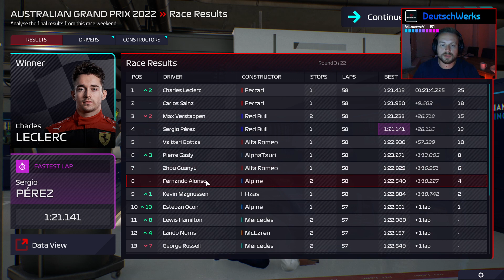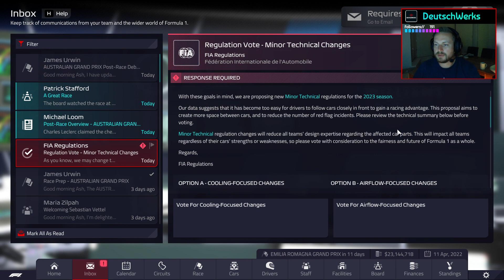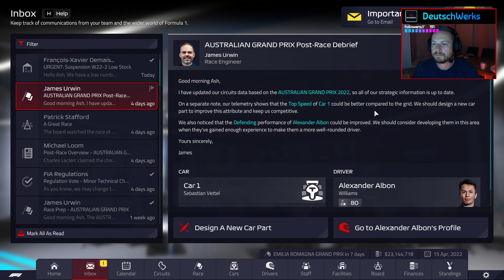Williams | Season 1 | Race 3 | Australia | F1 Manager 22